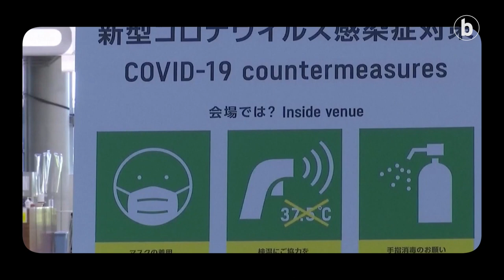SEIGARREN UZTAIA | Bideo-postala 08/07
| Ainara Arratibel eta Jakes Goikoetxea berriemaile bereziek pandemiaren egoera Japonian eta Olinpiar Jokoen antolakuntza aztertu dute Tokiotik.